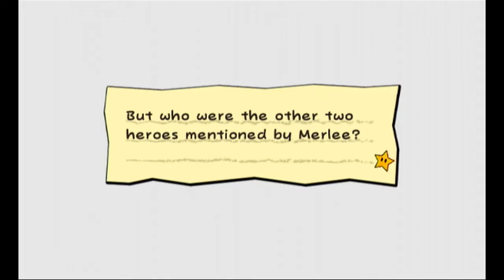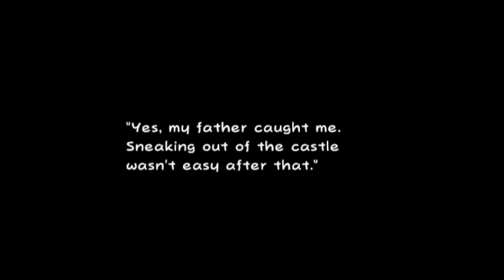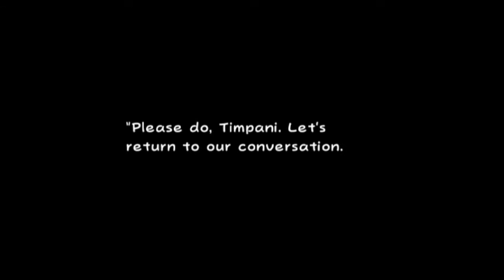JIGGLEBONES || SUPER PAPER MARIO || EPISODE 13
Fear the Jigglebones

The ► means I know what I'm doing. I think.